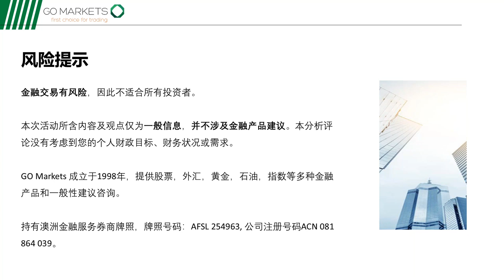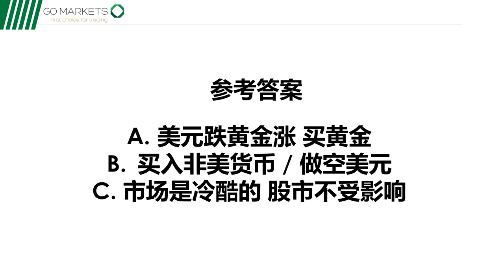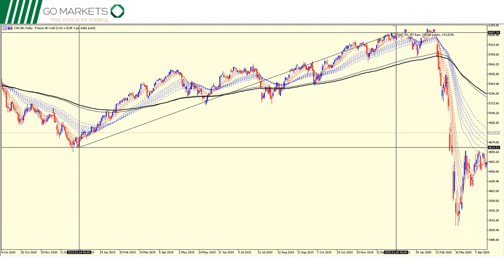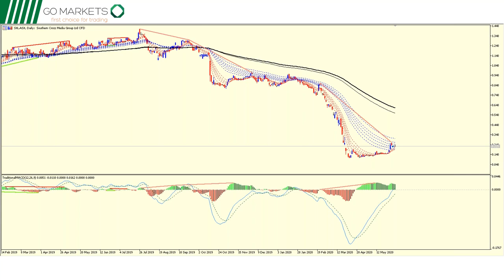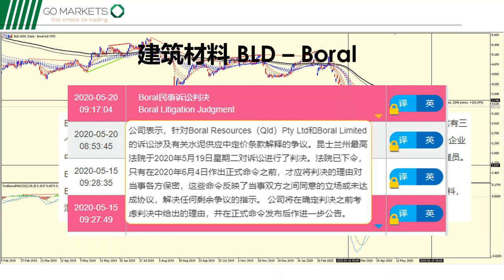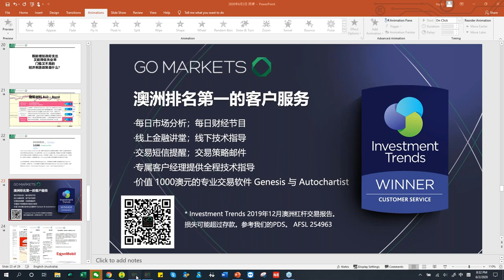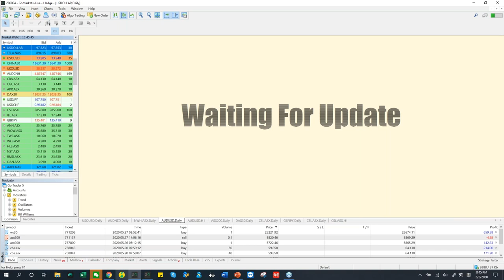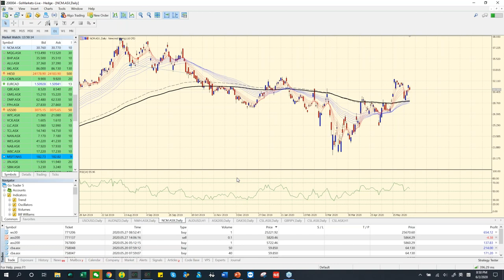美国暴乱股市也会暴跌吗？巴菲特大举进军传媒业, 你跟吗？